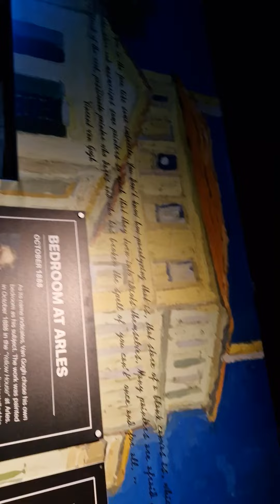выставка вангог март #2023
иммерсивная выставка Ван Гога в Англии в старинной церкви